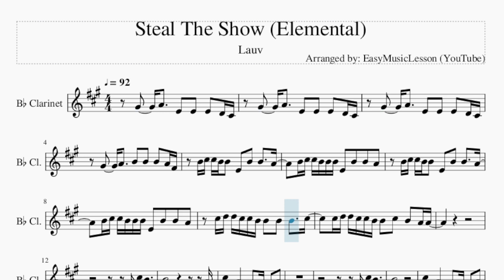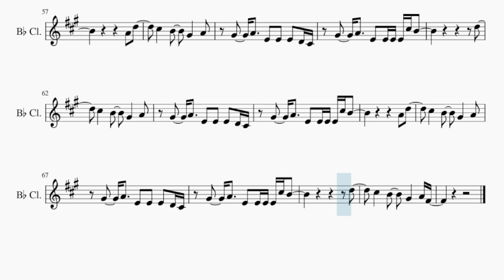Clarinet Sheet Music: How to play Steal The Show (Elemental) by Lauv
Comment and let us know how the videos have helped you. It keeps us going! :)Here is a sheet music/tab video on the song Steal The Show (Elemental) by Lauv on the clarinet. A clarinet sheet music arrangement which is transposed to notes that are easily played by clarinet, for the song Steal The Show (Elemental) by Lauv.

EasyMusicLesson teaches you to play the your favorite instrument, through well-arranged sheet music so that you too can learn how to play Steal The Show (Elemental) by Lauv on the clarinet as fast as you can. A clarinet sheet music with backing tracks to help your play the song better.

Chords of Clarinet arrangement:
G Maj   G Maj   E Min   E Min   D Maj   G Maj   G Maj   E Min
E Min   C Maj   C Maj   D Maj   G Maj   G Maj   D Maj   C Maj
G Maj   G Maj   D Maj   C Maj   G Maj   G Maj   E Min   E Min
D Maj   G Maj   G Maj   E Min   E Min   D Maj   G Maj   G Maj
E Min   E Min   C Maj   C Maj   D Maj   G Maj   G Maj   D Maj
C Maj   G Maj   G Maj   D Maj   C Maj   G Maj   G Maj   E Min
D Maj   G Maj   G Maj   E Min   D Maj   E Min   C Maj   G Maj
D Maj   E Min   C Maj   G Maj   G Maj   E Min   D Maj   G Maj
G Maj   E Min   D Maj   G Maj   G Maj   E Min   D Maj   G Maj
G Maj   E Min

Melody notes of Clarinet:
G#4   A4   E4 E4 E4 D4 C#4
G#4   A4   B4 B4 B4 A4 F#4
B4 C#5 C#5 B4 B4 E4 B4 B4   A4
B4 C#5 C#5 B4 B4 B4 E4 B4 B4 A4
C#5 D5 D5 C#5 C#5 B4 B4 B4 B4   C#5
C#5 D5 D5 C#5 C#5 B4 B4 C#5 B4 A4 A4
B4             A4
C#5   A4   F#4   E4   A4
E4 C#5 B4
B4
C#5 D5 E5 E5 D5 C#5 B4 A4
C#5 D5 C#5 C#5 D5 C#5 F#4
F#4 E4 B4 B4 A4   F#4
E4 C#5         C#5
B4 A4   F#4 B4 E4 C#5 B4
B4           A4
G#4   A4   E4 E4 E4 E4 C#5 B4
A4 D5
C#5   B4   G#4   A4 F#4
D5
C#5   B4   G#4   A4
E5     D5 C#5 B4     A4
E5     D5 C#5 B4   A4 C#5 C#5
A4         A4 C#5 C#5
B4           A4
E5     D5 C#5 B4 A4 C#5 A4 A4